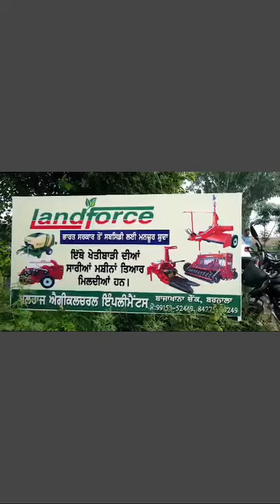Landforce Dealer SuperSeeder Delivery 100 plus pic one day #2024